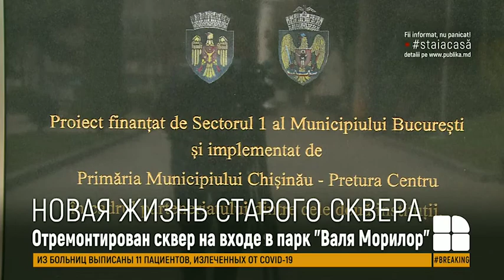В столице завершена реставрация сквера им. Иона и Дойны Алдя-Теодорович